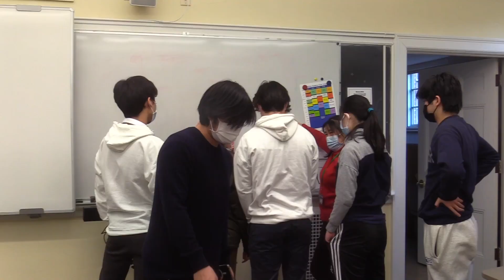(2022) 青花瓷 CNY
CHI642
虎年大吉！